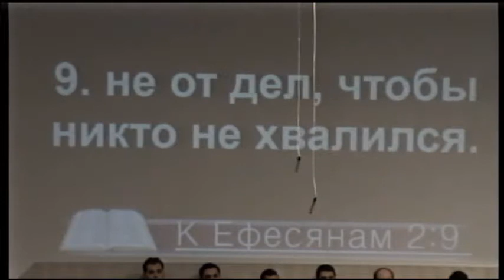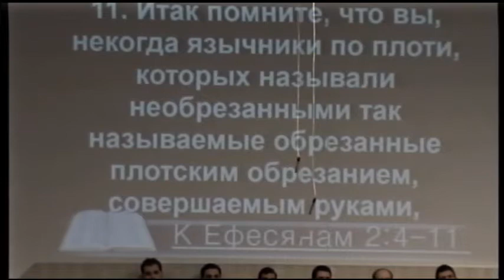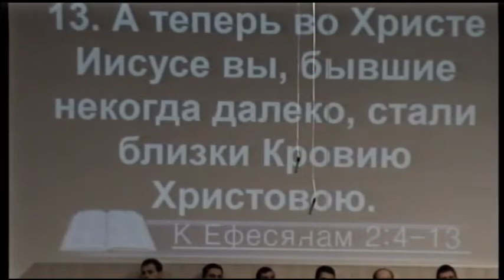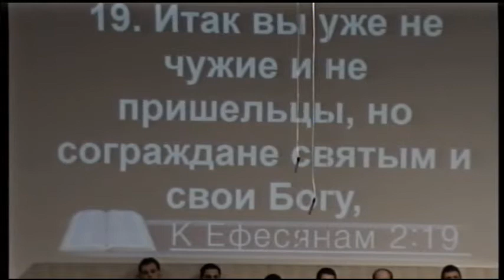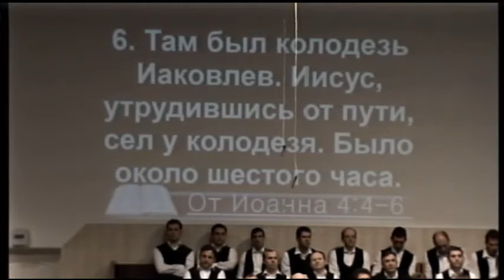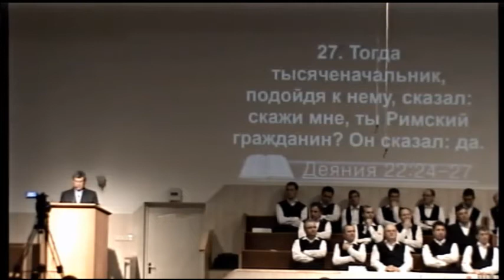17.03.2014 Служение В Понедельник (ХОР из БРЕМЕНА)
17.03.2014 Служение В Понедельник (ХОР из БРЕМЕНА)